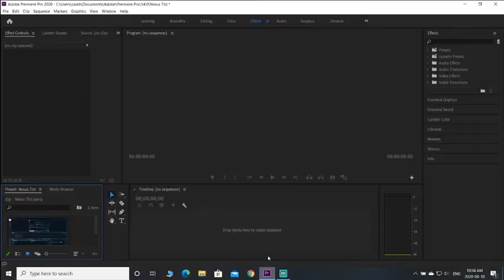The Good And The Bad - League Of Legends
The Good, The Bad, and Those Guys. Come along on this all new type of video where idiot Caleb messes up the audio and can't figure out how it happened (it's cause he's an idiot). Please share our channel. When we reach 50 subs, a 24 hour live stream will be done by Caleb, Jacob, and Josh.